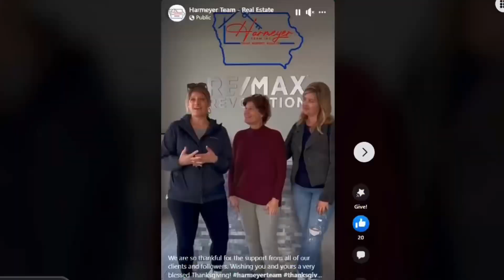Your Des Moines Iowa Listing Experts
Are you looking to sell your home in the Des Moines metro area?  We’d love to help!  Harmeyer Team is an experienced team of professional Realtors.  We pride ourselves in providing a high level of customer service.  Every listing gets professional pictures, staging advice and a customized marketing plan, including social media marketing.  Let’s face it, real estate is a numbers game!  The more people we can get your home in front of, the more likely we are to sell your home for top dollar.  If you’re looking for a real estate agent who delivers on their promises and can get your home sold, call Harmeyer team today at !